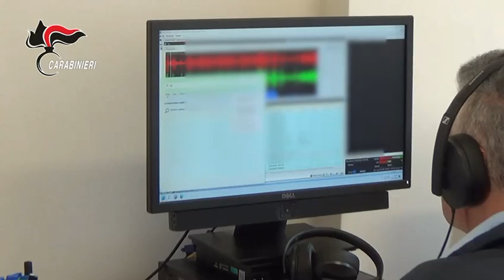VIDEO CC. Gestione illecita dei rifiuti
Gestione illecita dei rifiuti, eseguite 3 misure cautelari di divieto dell'esercizio delle attività imprenditoriali nei confronti degli ex titolari di tre società attive nel settore ambientale. Sequestrati complessi aziendali e quote societarie